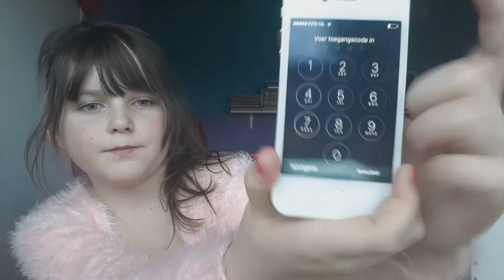Nieuwe telefoon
Heel leuk dus kijk snel